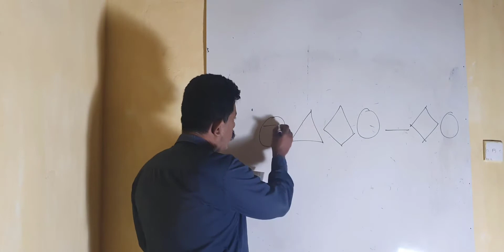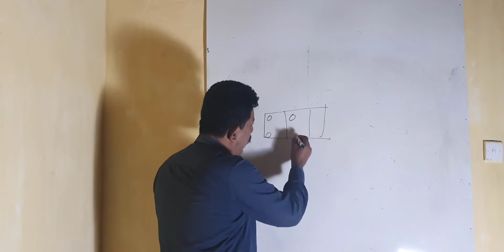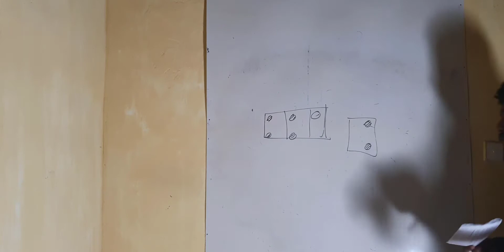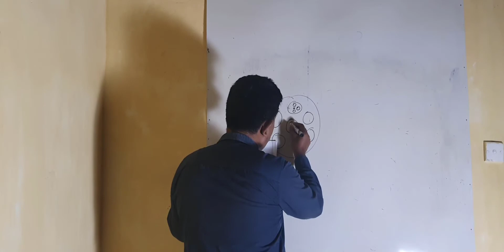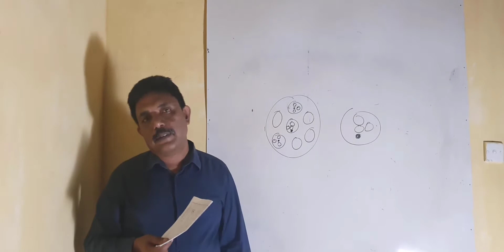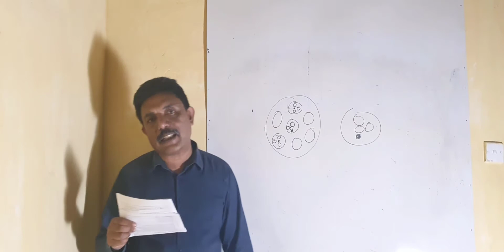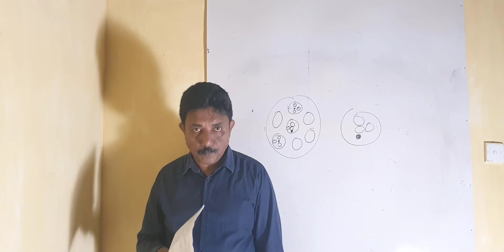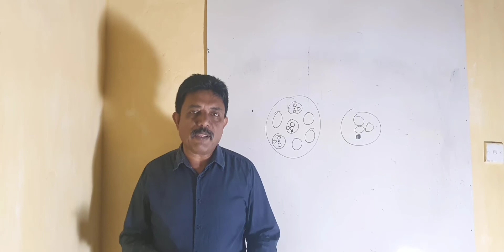IQ paper discussion paper 03 part 0 5 by Menaka Bandara for competitive exams like SLAS,SLEAS,LAW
Dear students;
This is very helpful for Students, who are facing any competitive exam in Sri LANKA like SLAS; SLEAS; LAW; ect. You all are welcome to watch and get experience from this. do not forget to Subscribe my channel ;
 E Academic Guide
Face Book Link 01  ( IQ and GK  group) for down load IQ paper 03
Then I can send  my IQ papers and IQ books as soft copies to that mail.  If you  try to got answers of these qustions it will help to understand the qustions very well. Those IQ books are in English medium. All the answers are final papers  of  the book.  the IQ questions are help to improve your IQ knowledge. Because most of the IQ questions have got some basic theories. After try more and more IQ questions you can discover more and more theary parts of IQ.At that time your IQ knowledge improve very well.